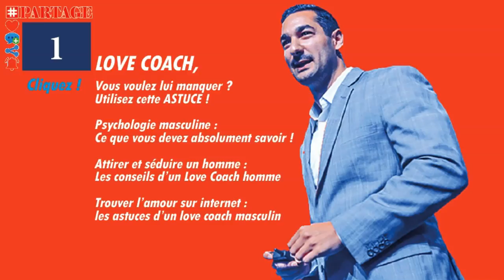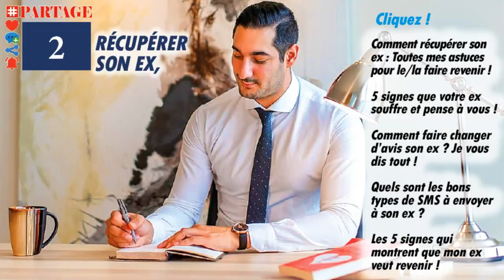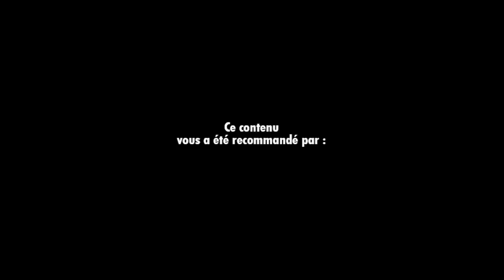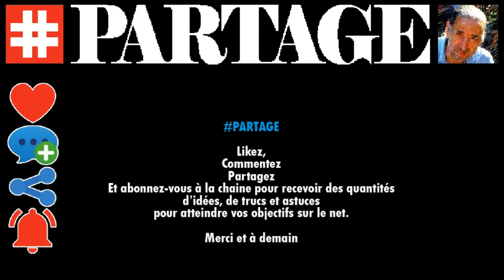PARTAGE FORMATIONS OFFERTES, Je m’appelle ALEXANDRE CORMONT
Découvrez mes conseils et mes astuces sur ma chaîne YouTube :
D’autre part, vous pouvez consulter le lien de la chaine PARTAGE

Je me présente, je suis Alexandre CORMONT,
Votre conseiller sentimental & coach en développement personnel
Love Coach spécialisé pour vous aider à trouver l’amour et à sauver votre couple ou à récupérer votre ex.
Le bonheur en Amour est possible et je prends le pari de vous y aider.

Avant de vous montrer un échantillon exhaustif des différents thèmes que j’aborde dans mes vidéos, permettez-moi de vous présenter quelques-unes de mes statistiques.

1,21 M d’abonnés
170M de vues
1.91K de vidéos
2.83M vues les derniers 30 jours
22 vidéos les derniers 30 jours

Maintenant, voici les domaines où je peux vous être utile :

1. Love Coach,
2. Récupérer Son Ex,
3. Sauver Son Couple,
4. Apprendre A Séduire,
5. Séduire Un Homme,
6. Comprendre Les Hommes,
7. Silence Radio,
8. Faire S’engager Un Homme,
9. Séduire Une Femme,
10. Relation A Distance,
11. Confiance En Soi,
12. Homme Amoureux,
13. Coach En Amour,
14. Faire Revenir Son Ex,
15. Homme Distant

HISTOIRES INSPIRANTES,
tout dépend de toi seul,
Love coach,
récupérer son ex,
sauver son couple,
apprendre à séduire,
séduire un homme,
comprendre les hommes,
alex cormont,
alexandre cormont,
cormont,
silence radio,
faire sengager un homme,
piette,
yann piette,
séduire une femme,
relation à distance,
confiance en soi,
homme amoureux,
coach en amour,
faire revenir son ex,
homme distant